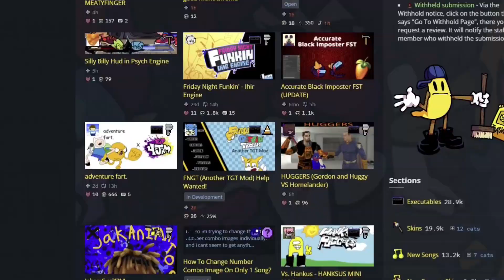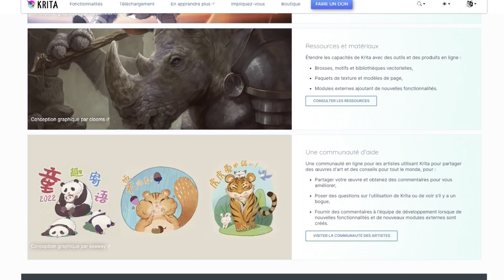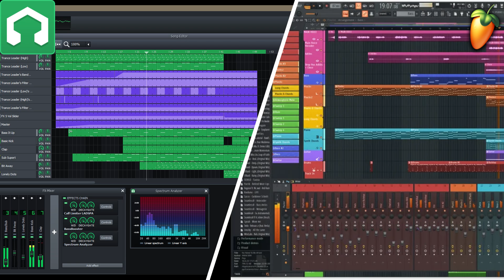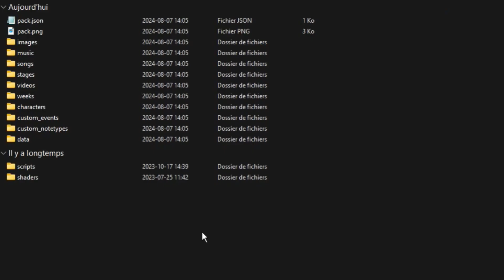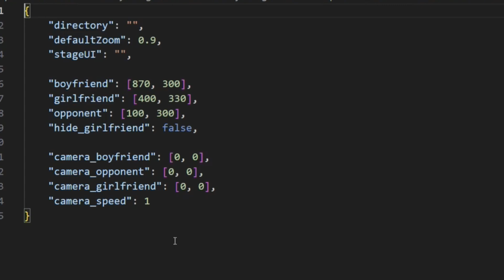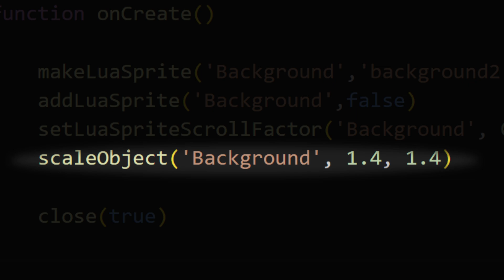J'AI CRÉÉ MON PROPRE MOD FNF!!!!!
Bonjour peuple,

Dans cette vidéo, je vous explique comment vous pouvez créer votre propre mod FNF avec Psych Engine. Je tiens à préciser que la vidéo parle de comment Psych Engine fonctionne, des logiciels que je vous propose pour faire votre mod et quelques astuces qui peuvent vous aider. J'espère que la vidéo vous plaira :D

Pour les modèles de stages (les stages se trouve en bas de la page)